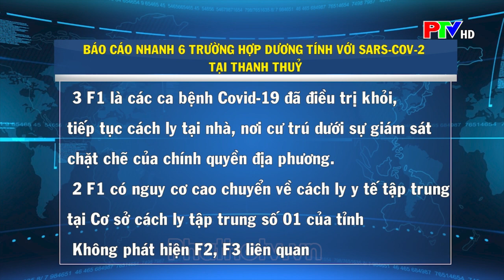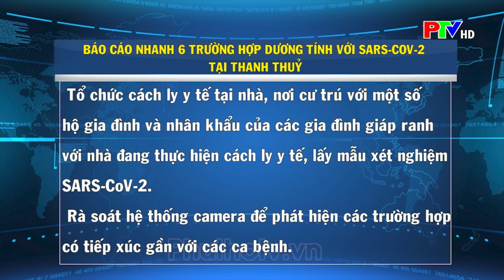THỜI SỰ PHÚ THỌ | BÁO CÁO NHANH 6 TRƯỜNG HỢP DƯƠNG TÍNH VỚI SARS-COV-2 TẠI THANH THỦY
Ngay sau khi nhận được thông tin có 6 trường hợp trở về từ TP HCM đã cách ly tại nhà, nơi cư trú có kết quả khẳng định dương tính với SARS-CoV-2, Ban Chỉ đạo Phòng chống dịch Covid-19 huyện Thanh Thuỷ đã triển khai ngay các đáp ứng phòng chống dịch.